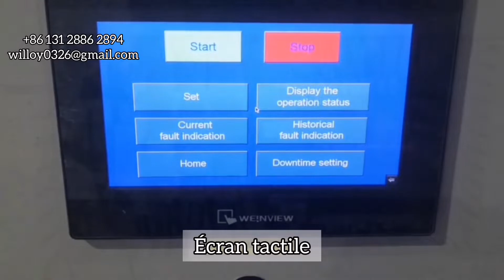machine à glace en flocons 15T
Si vous avez besoin de glace en flocons, nous pensons que notre machine à glace en flocons peut être un bon choix pour vous.

Envoyez-nous votre demande et nous serons heureux de partager avec vous les détails de la machine, les photos, les vidéos, le prix et plus encore.